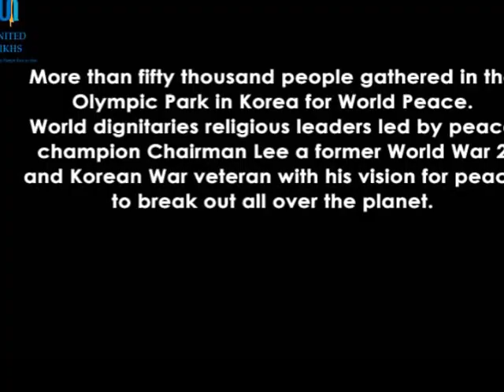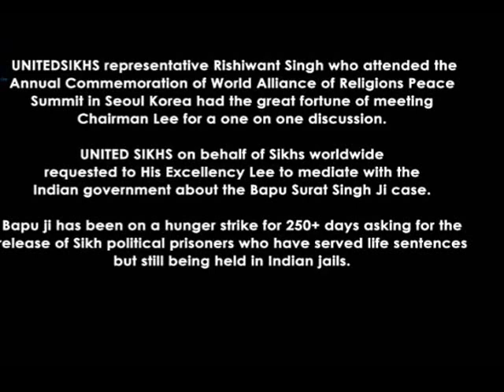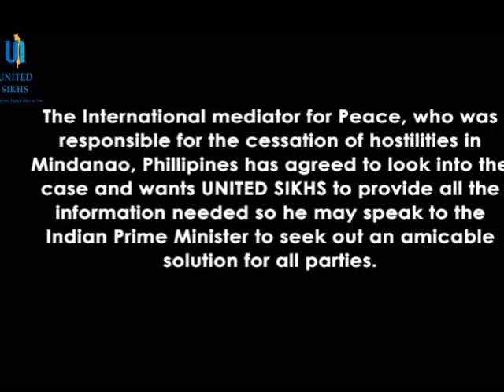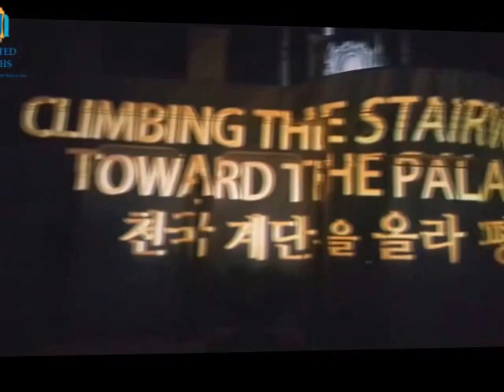UNITED SIKHS attends The World Alliance of Religions’ Peace Summit - September 2015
‎UNITEDSIKHS‬ representative Rishiwant Singh who attended the Annual Commemoration of World Alliance of Religions Peace Summit in Seoul Korea had the great fortune of meeting Chairman Lee for a one on one discussion. UNITED SIKHS on behalf of Sikhs worldwide requested to His Excellency Lee to mediate with the Indian government about the Bapu Surat Singh Ji case. Bapu ji has been on a hunger strike for 250+ days asking for the release of Sikh political prisoners who have served life sentences but still being held in Indian jails.